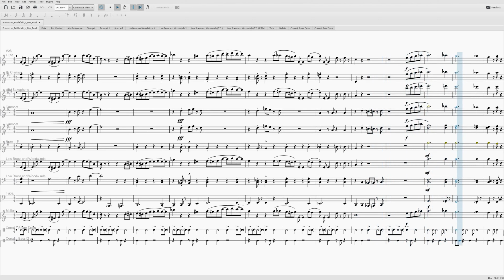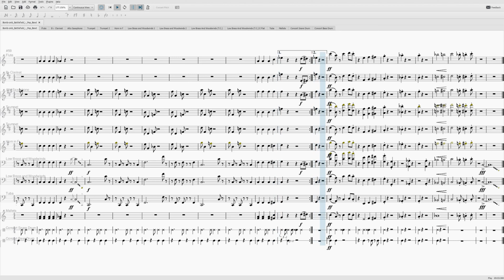Bob-omb Battlefield ~ Violin Cover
A friend asked me to do this one...and I don't mind because I love both the song and the game!